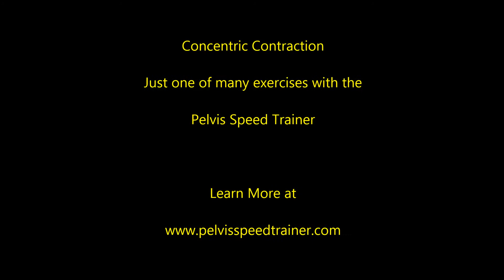Concentric Contraction with the Pelvis Speed Trainer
This is an example of a concentric contraction exercise with the Pelvis Speed Trainer.

Concentric Contraction will increase your overall pelvic area strength as well as oblique strength giving you faster rotational speeds of the pelvis.

Hit longer drives, more home runs, throw farther, punch harder...